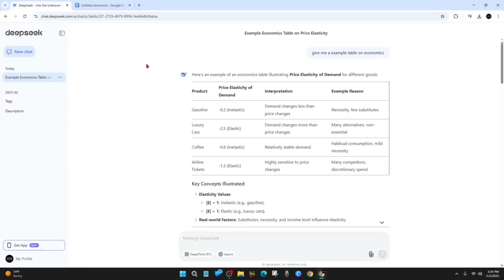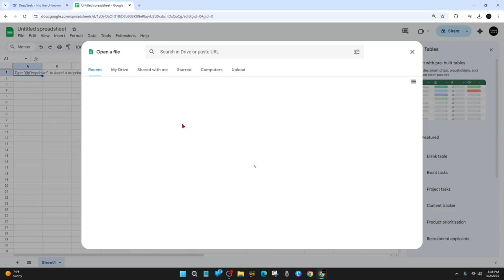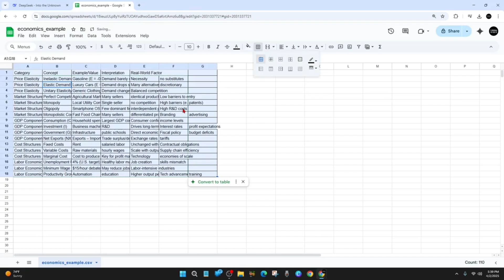How To Copy And Paste Tables From Deepseek To Google Docs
In this tutorial, we’ll show you how to copy and paste tables from Deepseek to Google Docs while keeping the formatting clean and intact. Whether you're organizing data or creating a report, this guide will help you move tables over quickly and efficiently. Follow along for a smooth and easy transfer process!